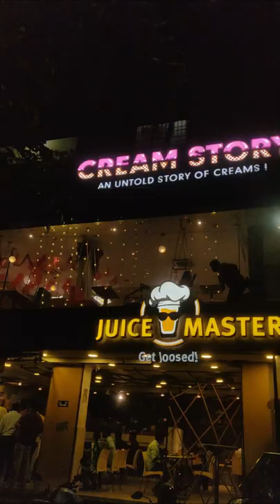CreamStory♥️🍨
location 📍
Location:
63, Parthasarathy Koil 2nd street, Jawaharlal Nehru Rd, Thiru Vi Ka Industrial Estate, Saidapet, Chennai, Tamil Nadu 600032